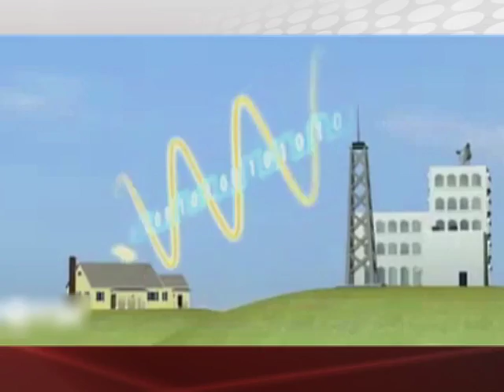31/12/15 Corte informativo 12:00 horas